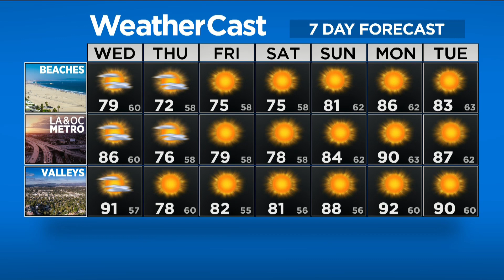The Rundown (Oct. 16)